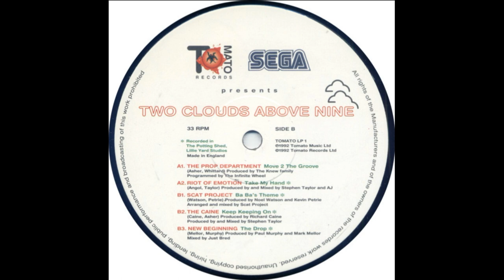The Caine - Keep Keeping On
Tomato Records – Tomato LP 1 UK 1992